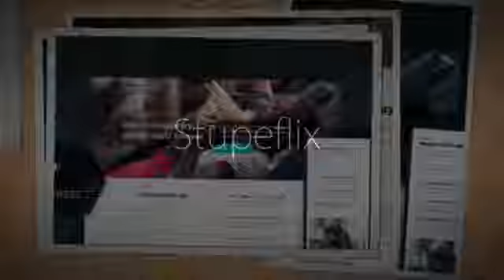In Shape - Fitness WordPress Theme + Download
InShape theme will be perfect for personal trainers, fitness aficionados and even sport gyms. We are confident that this theme will help everyone lose weight, trim the fat and get in shape!